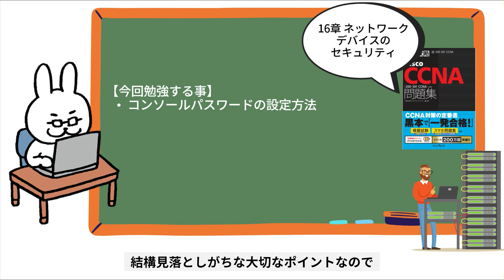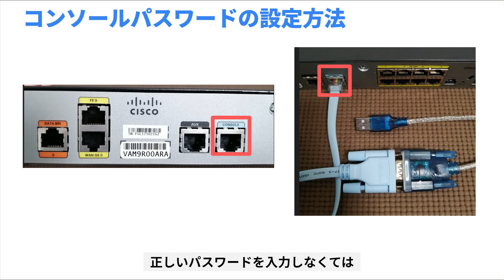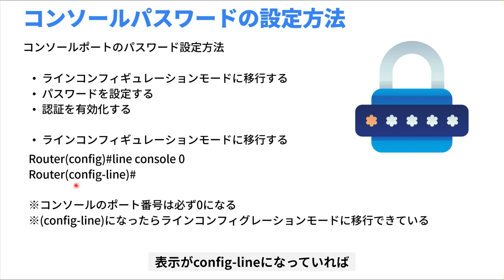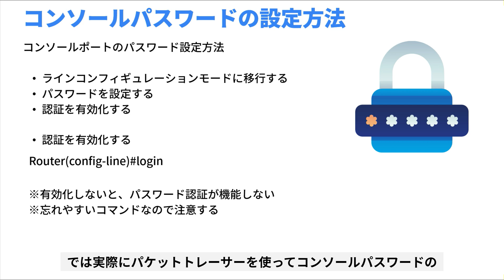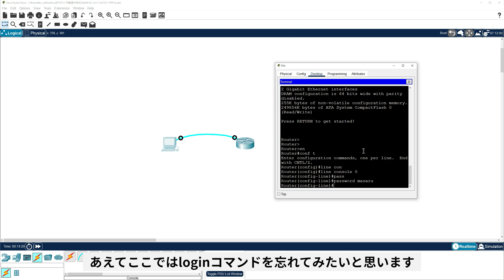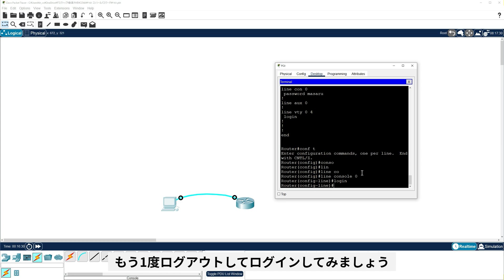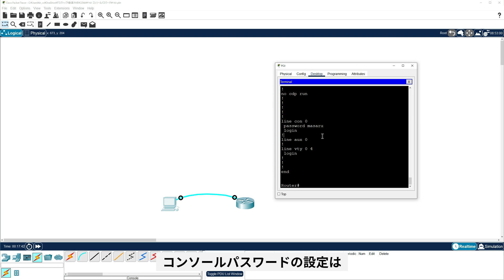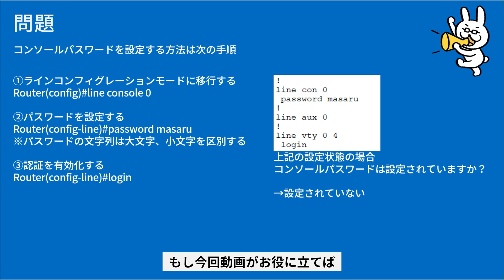【#161 CCNA 】【16章 ネットワークデバイスのセキュリティ】コンソールパスワード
・電子書籍
・単行本

1週間でCCNAの基礎が学べる本
・電子書籍
・単行本

・電子書籍
・単行本

■過去動画
支援士の勉強一緒にしませんか？